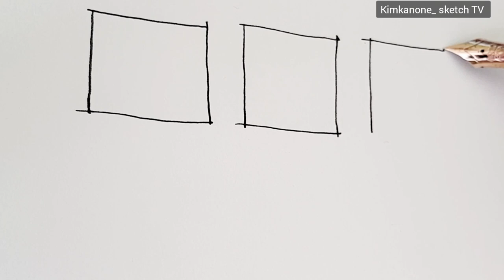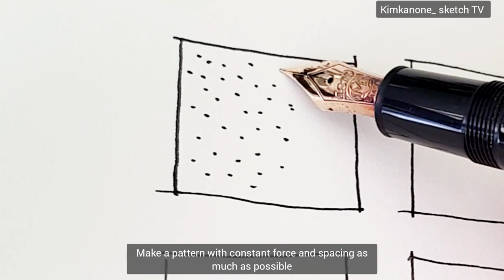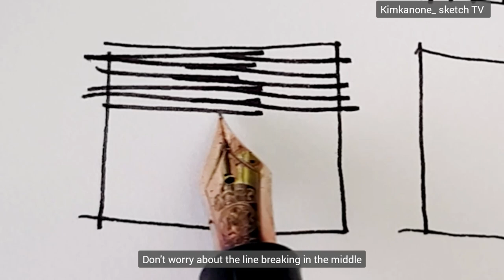ENG sub)드로잉 연습 / let's try this 6 different way to shading / 펜드로잉에 유용한 6가지 명암표현